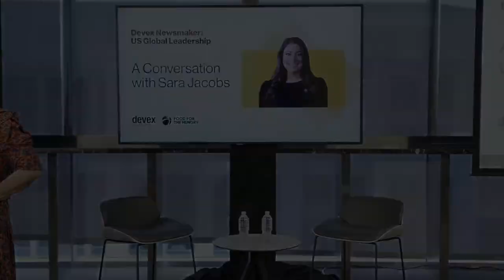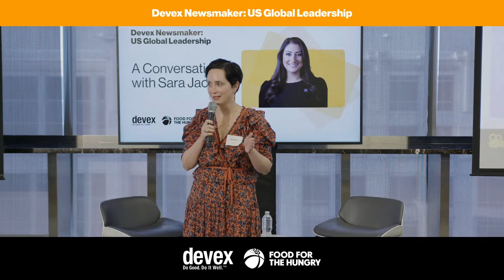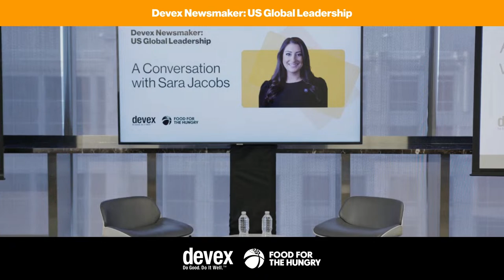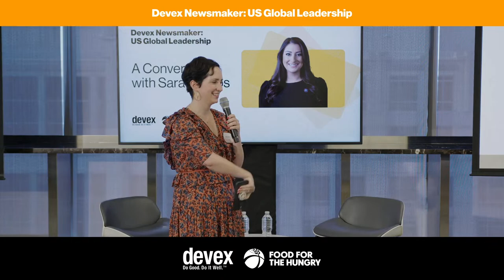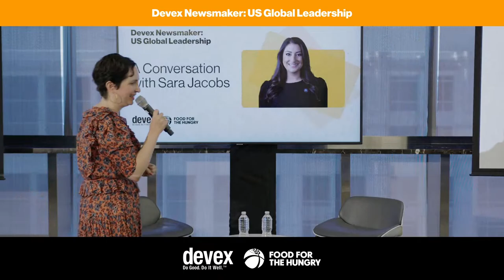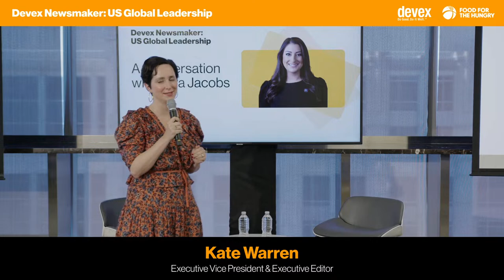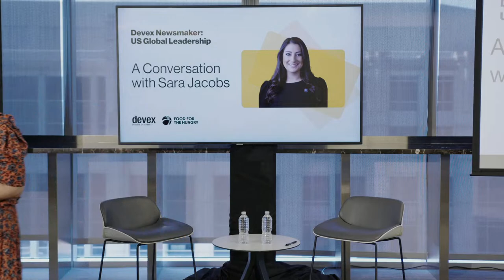US Global Leadership: A Conversation with Representative Sara Jacobs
LIVE: Tune in to watch the livestream of a conversation with Rep. Sara Jacobs of California’s 51st Congressional District as part of Devex’s Newsmaker Series, which aims to gain an insider look at U.S. foreign policy strategy.

Watch here or on Devex »

Thank you to our presenting partner Food for the Hungry. This is a first of a two-part series featuring conversations with U.S. lawmakers and administration officials driving policy, funding, and legislation decisions critical to advancing global development goals.